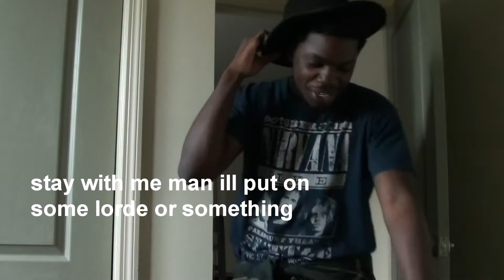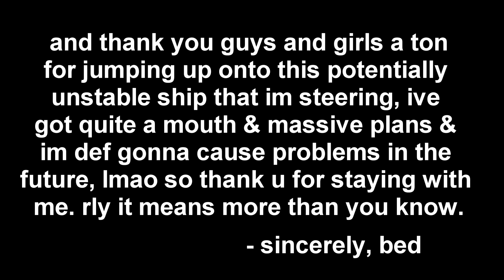Bed Reviews 2016 (Outtakes Compilation)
here's my end of the year 2016 video! i hope it's good enough, i almost didnt upload it. if not, im sorry. new rant video soon

2016 STATS BOY:
36 vids
155,417 views
1,931 doods n ladies